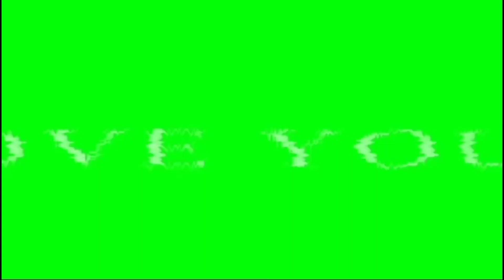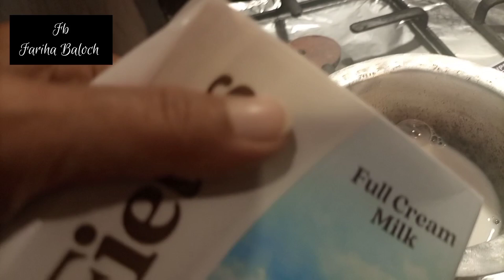continental bakery par TikTok ki audience ko Mila kar chamba Dya Matlab slap